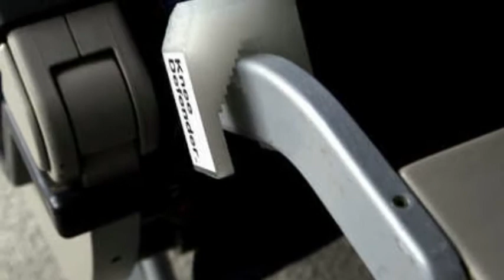Knee Defender Passenger Thrown Off Flight I'm Ashamed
James Beach, the man who used the controversial seat-locking device, inciting an altercation on a flight that had to be diverted, admits he behaved badly. He still loves his Knee Defender, however.
Air traveler at the center of the great seat-reclining debate: 'I ..
Comment on Knee Defender passenger thrown off flight: I'm ..
Anti-Recliners Unite: Man Kicked Off Flight Says He'll Still ..